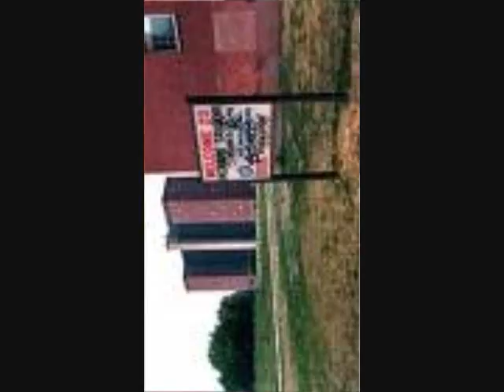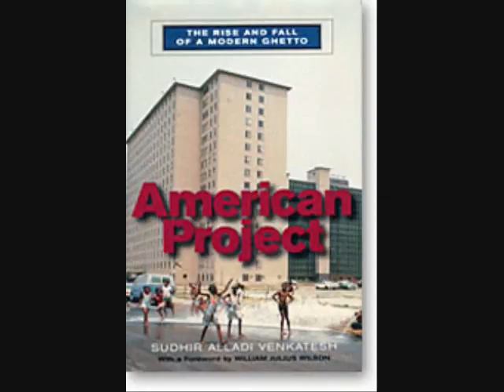GANG MUSIC 2 MY EARS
KENNY B"DA HITMAN" IS MAKIN HELLA TRACKS